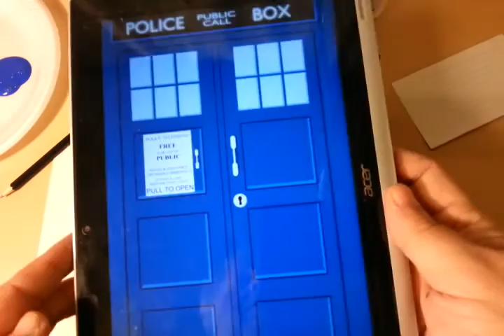Dr Who Tardis pencil box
Cigar box pencil box just a little Dr Who playing around day hope u enjoy if you want a tut on how to do the box let me no

boxs you can order  that a plain white and ready for painting